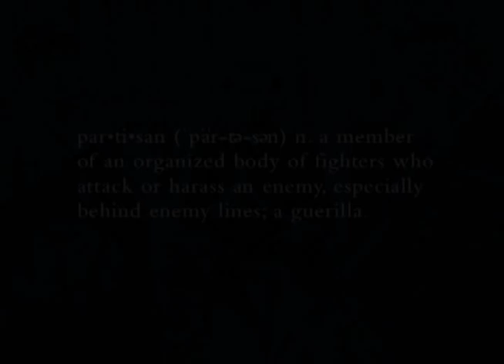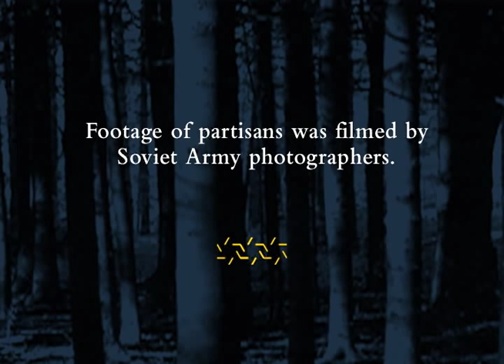Introduction to the Jewish Partisans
A brief introduction to the subject that showcases interviews with nine former partisans as well as Soviet archival footage. The video counters the prevailing notion that the Jewish experience during the Holocaust was one of passive acceptance. Ed Asner narrates.

to learn more about armed Jewish resistance during the Holocaust.